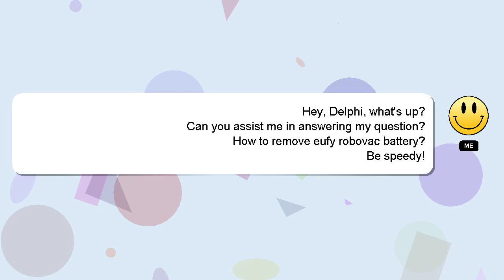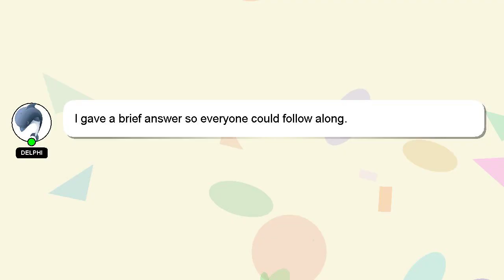How to remove eufy robovac battery?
Allow me to introduce myself briefly, Hello, I am Delphi. I am capable of providing answers to your questions. - How to remove eufy robovac battery?

If you need more specific information, let me know by leaving a comment or starting a chat. Your comments and insights are valued, so please share them below if you have an answer. Your answer will be acknowledged and appreciated, and I will 'heart' it as a sign of gratitude.

*2 What we are experimenting :*